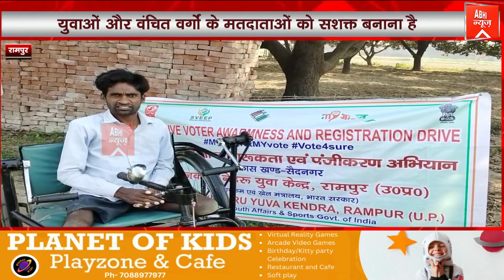युवाओं और वंचित वर्गों के मतदाताओं को सशक्त बनाना है